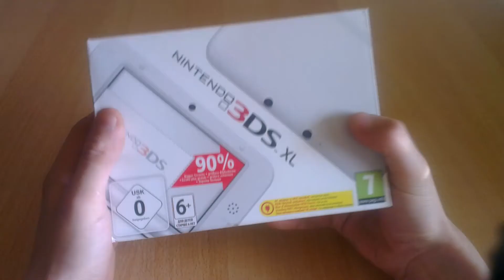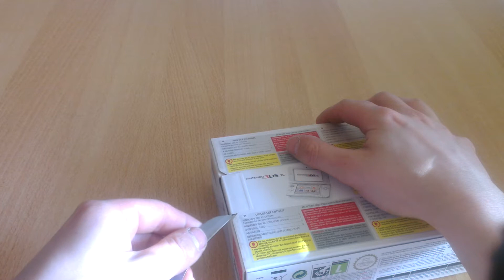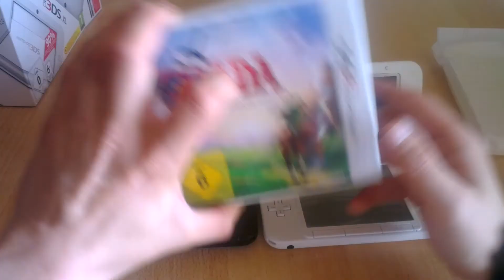Nintendo 3DS XL - Unboxing (Weiss)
Oder teilt es bei Facebook etc, vielen dank eure UnboxingboysDE.